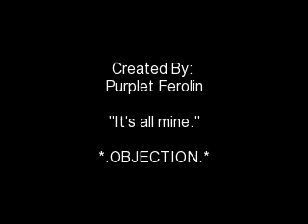CloserMinutesForYou"llForevermore.mp4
love songs, moonstone clan, purplet, closer you and i, 25 minutes, more than you'll ever know, forevermore, for you i will,